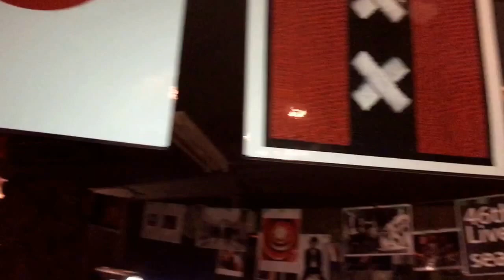テキヤ(2017/1/21)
1. 船出の歌
2. Viva La Vida(full version)
3. The Weight
4. Little wings

1.2.4. 作詞/作曲:テキヤ
3. The Bandの替え歌:テキヤ

Sun Down Live Party
サウンドストーン(小手指)にて。

No nuKe  of Tekiya
脱原発

「船出の歌」リズムがカッコいい☆
「Viva La Vida(full version)」最も好きな曲♪タイトルの通り、人生万歳！生きてて良かった。
「The Weight」脱原発や南相馬市、モーゼの十戒を思いだし、こんなに深い思いで作ったなんて…と驚かされる。
「Little wings」聴いていて、また海外へ行きたくなりますよ。

☆そして、コチラも注目☆
テキヤ(空がまた暗くなる 曲:忌野清志郎、斉藤和義)2013/8/18